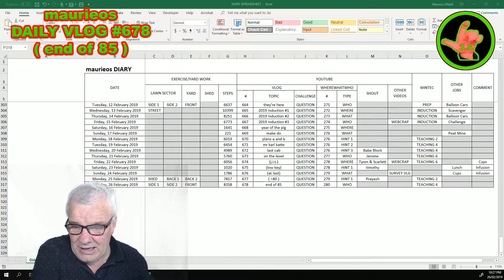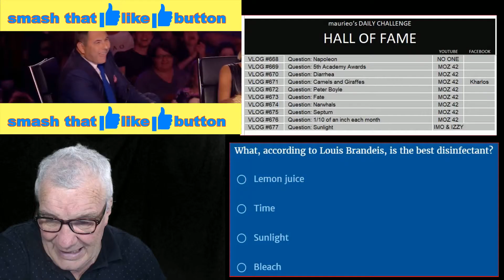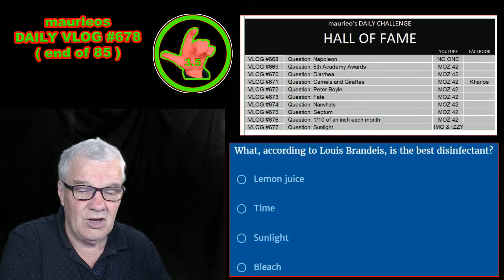maurieos DAILY VLOG #678 (end of 85)